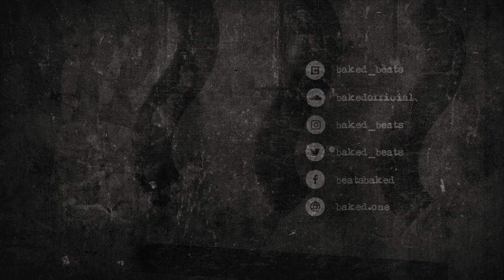[FREE] Offset Type Beat - Hunter (Prod. BAKED) | Type Beat 2019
Offset Type Beat - Hunter (Prod. BAKED) | Dark Trap Beat | Instrumental 2019